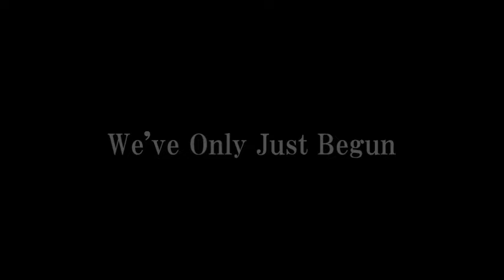Carpenters - We've Only Just Begun (Fingerstyle Guitar) Kent Nishimura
Arranged by Kent Nishimura

Acoustic Guitar: Jeffrey Yong JJ mango
Microphone: Audio Technica at 4040, 2050
Acoustic Pickups: Sunrise S-2 & R-Zero Contact Pro BACNT
Strings: La Bella 7ZPS Light/Phosphor Bronze Wound
Capo: G7th capo
Tuning: CGDGBD 2capo